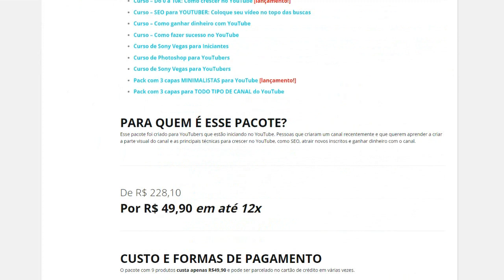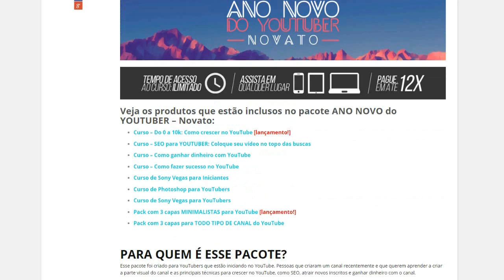Top 7 - Maiores YouTubers do Brasil / 100 YouTubers que mais cresceram em 2015 | TecNews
TECNODIA NETWORKS

PORTAL TECNODIA
Notícias sobre tecnologia, games e cinema

APOIO

TECNODIA RECOMENDA

tecnodia